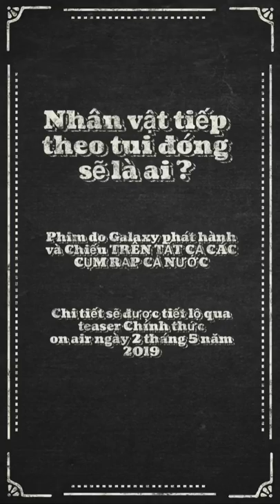[HOT] Diễn Viên Huỳnh Anh Nổi Điên, Chĩa Súng vào khán giả để Hù Doạ.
Lộ đọan video clip làm bằng chứng cho thấy nam diễn Viên Huỳnh Anh đã chĩa súng hù doạ những khán giả nào không xem Teaser của Phim “ Vô Gian Đạo “ được on air vào ngày 2/5/2019.

Nếu ai không xem thì sẽ chịu hậu quả bằng việc bị anh ta “nhắc nhở”.

Bộ phim sẽ sớm được Công Chiếu tại tất cả các cụm rạp trên toàn quốc bởi nhà Phát Hành Galaxy.